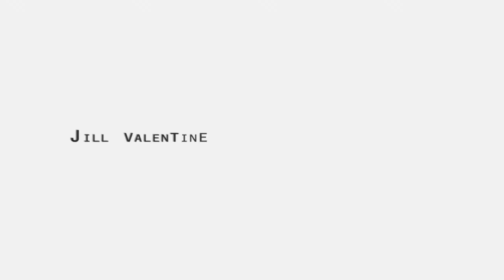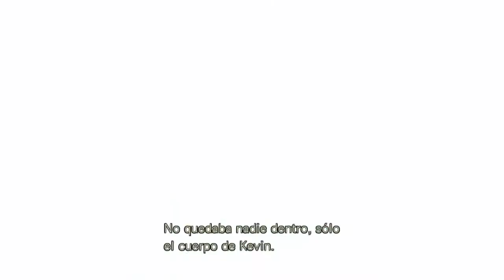Resident Evil Remake - El Comienzo del mal - Parte 1